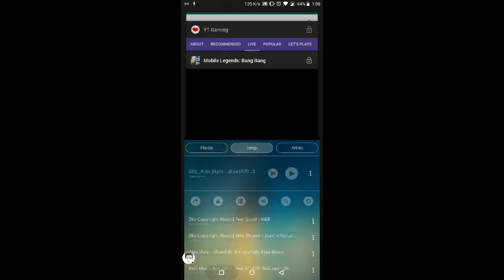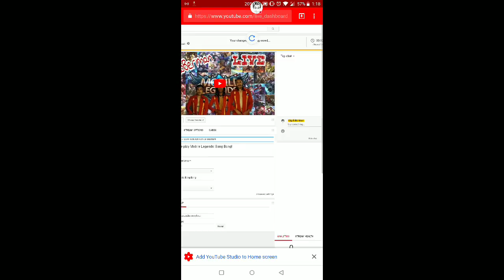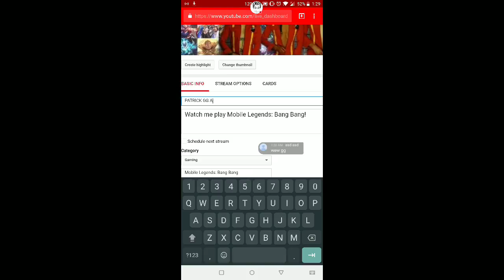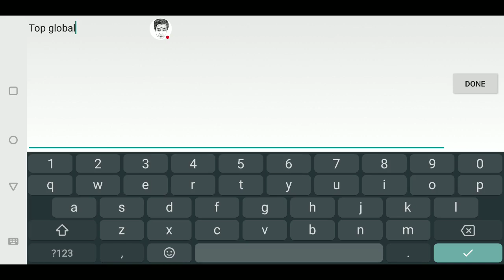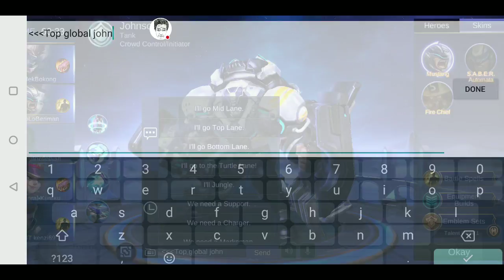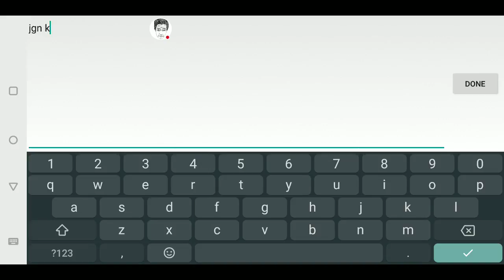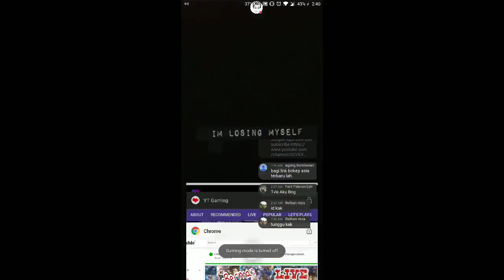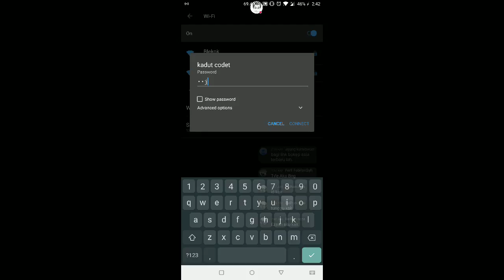JOHNSON PATRICK GG JOHNSON AING LEBIH GG!!